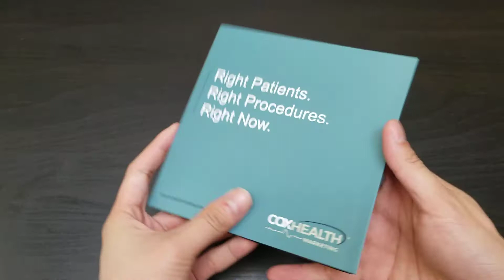[videoCARD] Cox Health Marketing LCD Video Brochure Card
Cox Health Marketing is a healthcare marketing and advertising company that has been in the industry since 2017. They are backed up by the resources of the multimedia pioneer and leader, Cox Media Group.

Cox Health Marketing is using bigDAWGS’ Video Greeting Cards to promote the services offered by the company. To find out more on how Cox Health Marketing can help you expand your business, visit coxhealthmarketing.com now!